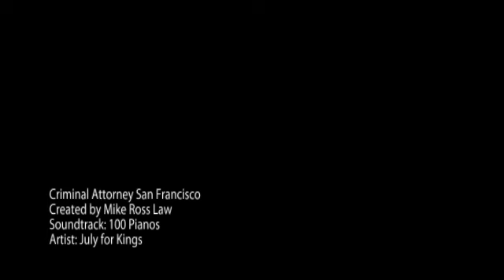Criminal Attorney San Francisco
More serious theft charges like fraud, embezzlement, identity theft, and other theft related offenses require strong advocacy to keep the client out of jail.  I have been able to obtain excellent results in cases that sometimes looked hopeless.